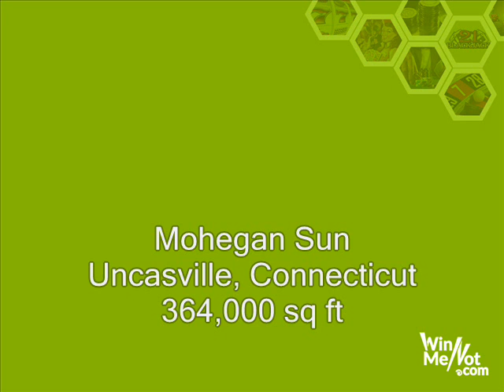10 Best Indian Casinos in USA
Best guide to best of the best Indian casinos. See the top 10 Indian casinos in America and plan your next gambling adventure.

now and know more about Native American gaming.